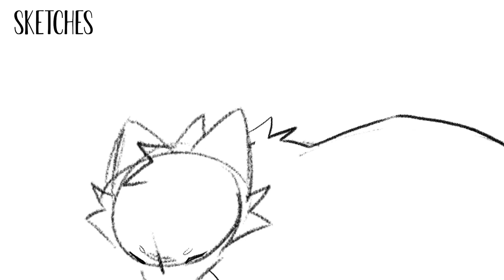Prince Ali! | Prince Redtail (POST CREDITS) MAP Part 10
Original MAP call (Not post credits call, just the main MAP!)

(you can also buy brushes and commission slots for on-stream sketches)

We will hold art contests and events in the future, and all of my stream and video uploads are shared here so you don't miss a thing!